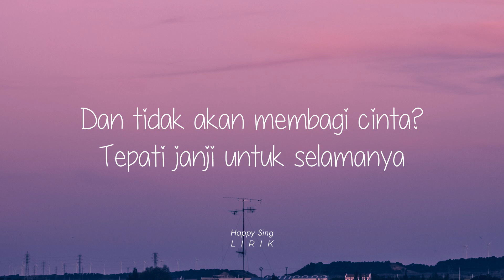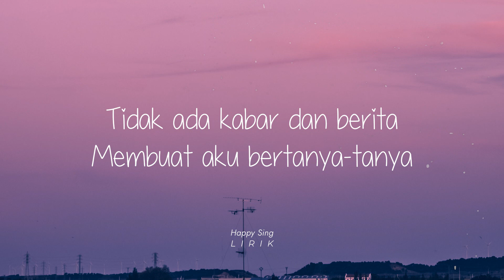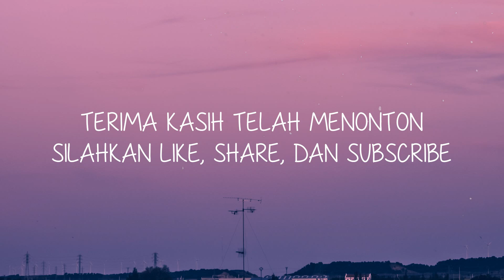Andika Mahesa ft Doddy - Sekejam Itu (Lirik)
Andika Mahesa ft Doddy - Sekejam Itu (Lirik) semua hak milik artis dan label asli.